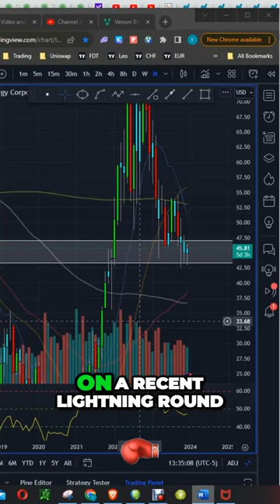Jim Cramer's Secret Pick: Devon Energy's Long-Term Growth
In this video, I'm suggesting Devon Energy as a surprising pick for long-term growth.

Devon Energy is a relatively small oil and gas company that is making big waves in the industry. I believe that Devon Energy is set to experience significant growth in the near future, and I believe that this stock is a good investment for long-term growth.

So if you're looking for a good investment that you can hold for the long term, I recommend investing in Devon Energy!